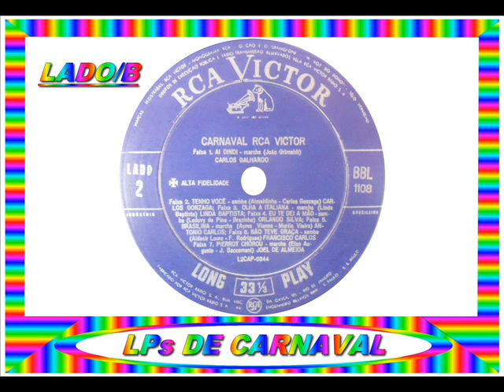06 - QUERO MORRER NO CARNAVAL - LINDA BATISTA - 1961==ARQUIVOS SERAEND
06 - QUERO MORRER NO CARNAVAL - LINDA BATISTA
.(Luiz Antônio / Eurico Campos)

.LP / CARNAVAL RCA VICTOR 1961.

01 - TÁ PEGANDO FOGO - JOEL DE ALMEIDA
.(José Roy / Henrique de Almeida)

02 - CAETETU - CARLOS GALHARDO
.(Charuto)

03 - COMENDO DE COLHER - CARLOS GONZAGA
.(Henrique de Almeida / José Roy)

04 - O AZAR É TEU - ORLANDO SILVA
.(Raul Sampaio / Ivo Santos)

05 - SOLTEIRO ESTÁ EM TODAS - FRANCISCO CARLOS
.(José Roy / R. Filho)

06 - QUERO MORRER NO CARNAVAL - LINDA BATISTA

07 - CARNAVAL EM BANANAL - ANTÔNIO CARLOS
.(Antônio Carlos / Nestor da Penha / Nilton Sá)

08 - AI DINDI - CARLOS GALHARDO
.(João Grimaldi "charuto")

09 - TENHO VOCÊ - CARLOS GONZAGA
.(Almeidinha / Carlos Gonzaga)

10 - OLHA A ITALIANA - LINDA BATISTA
.(Linda Batista)

11 - EU TE DEI A MÃO - ORLANDO SILVA
.(Leduvy de Pina / Brasinha)

12 - BRASILINA - ANTÔNIO CARLOS
.(Aires Viana / Murilo Vieira)

13 - NÃO TEVE GRAÇA - FRANCISCO CARLOS
.(Aldacir Louro / Fernando Rodrigues)

14 - PIERROT CHOROU - JOEL DE ALMEIDA
.(José Saccomani / Elzo Augusto)

( GRAVADORA: RCA VICTOR BBL 1108 )

ARQUIVOS SERAEND